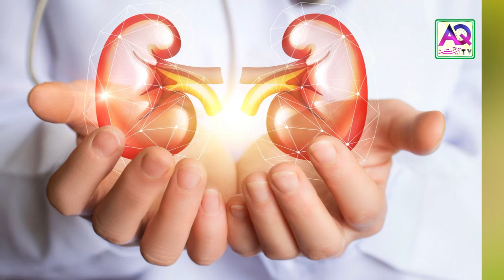Stink From Mouth Treatment |1 मिनटं मे मुंह की बदबू का इलाज | Muh Ki Badbu Ka Ilaj | Mouth Smell